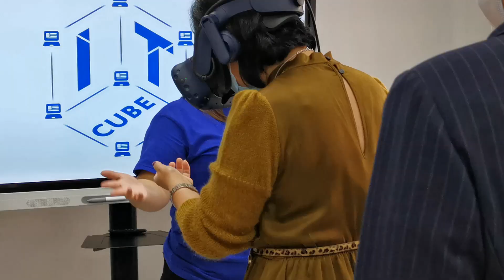Замгубернатора Ванчикова поиграла с роботами и VR-очками на открытии нового пространства в Чите